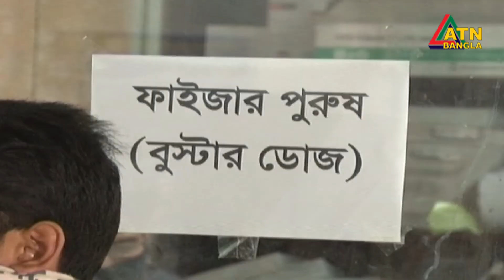করোনা ভ্যাকসিনের বুস্টার ডোজ দেয়া শুরু | ATN Bangla News